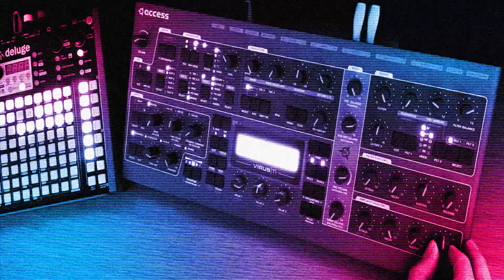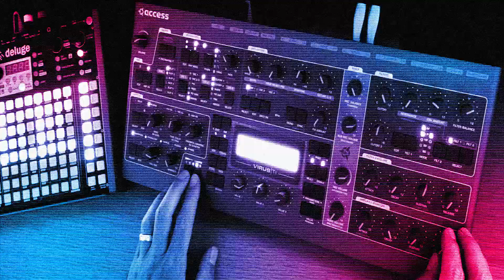"Flicker" - Access Virus + Synthstrom Deluge short jam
Saturday night's short jam constructed on the Deluge and played out through the Virus with manual intervention for release, octave shifts and pitched riser. Drums and samples from Deluge, bass, lead and other madness from the Virus.